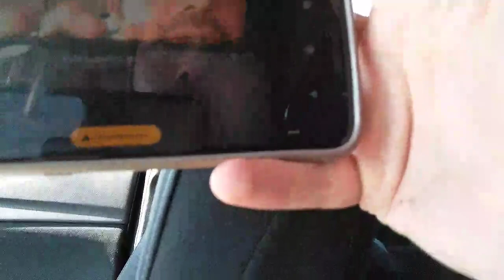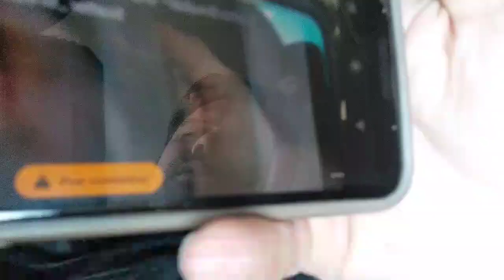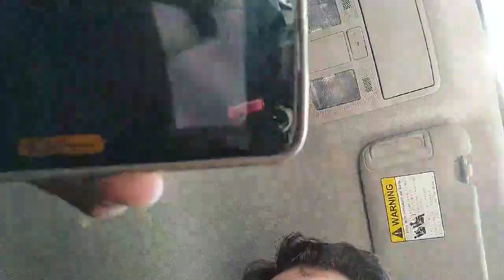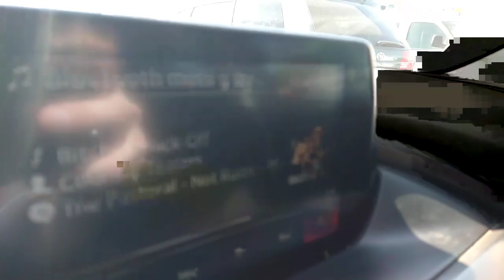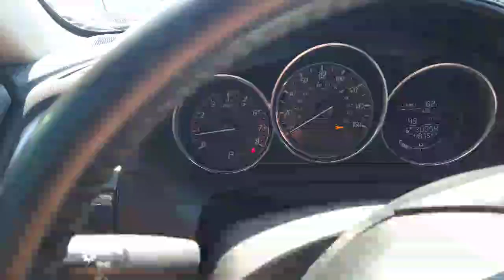LiveUpdate- ScatterBreaker- the man from 1976 -3.08 pm 3.28.22 part 2-thought SBros still Live...